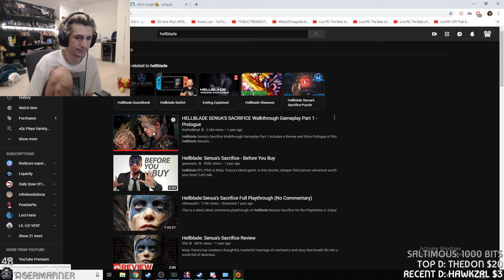IRL - ABCXQC (Xqcow)